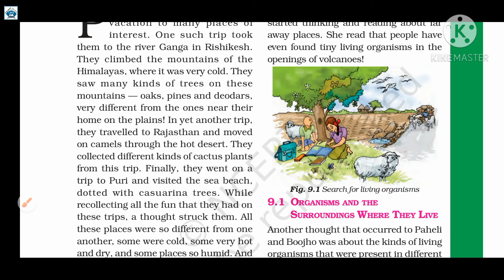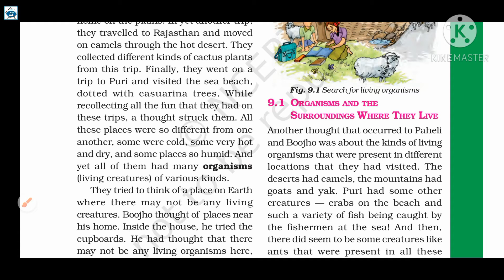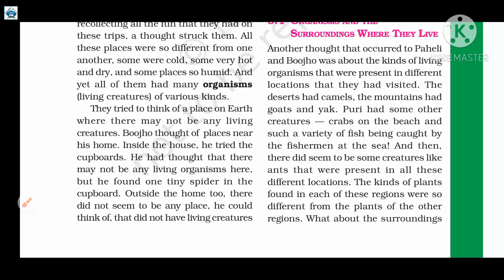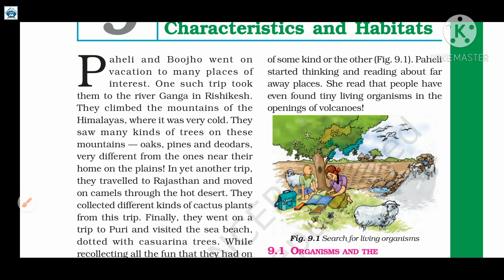Std 6th Science Ch-9 The Living Organisms Characteristics And Habitats Part-1